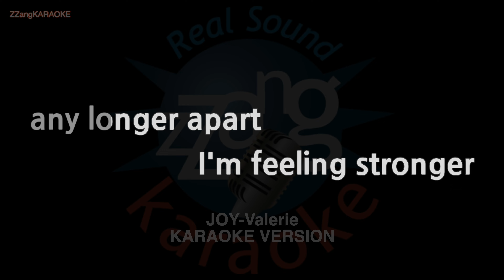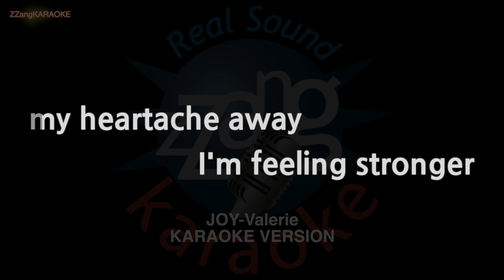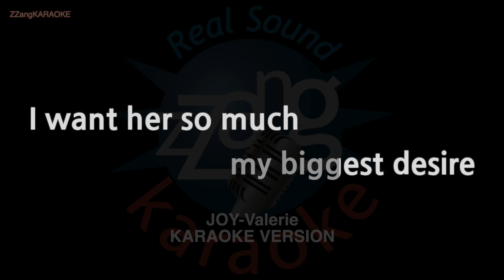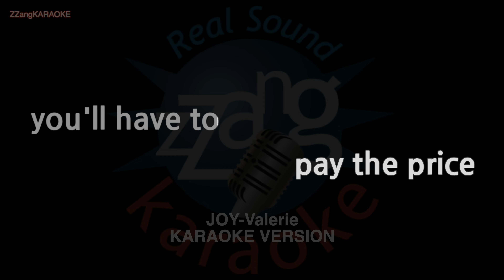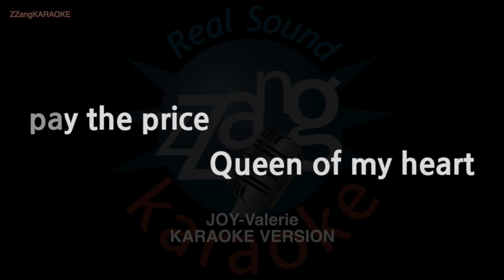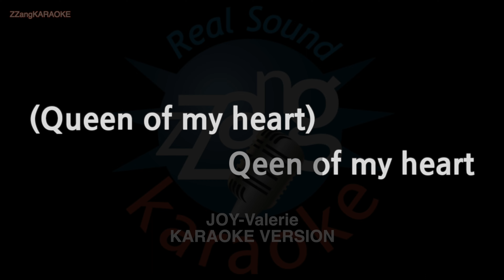JOY-Valerie (MR/Instrumental) (Karaoke Version)